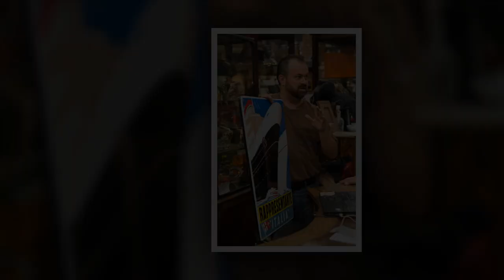BREAKING NEWS The Shocking Truth Behind Frank Fritz's Exit from American Pickers!